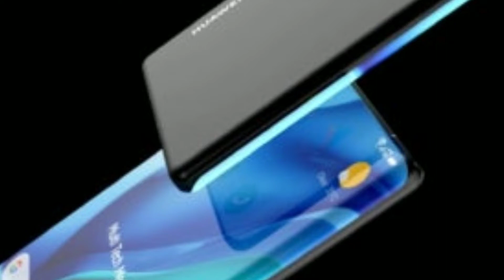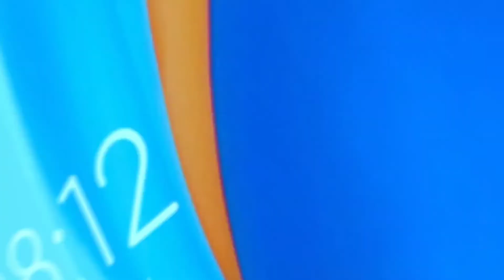INCREIBLE diseño del MATE 40 PRO 💥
En este video te dejo algunos detalles sobre lo que podría ser el nuevo huawei mate 40 pro